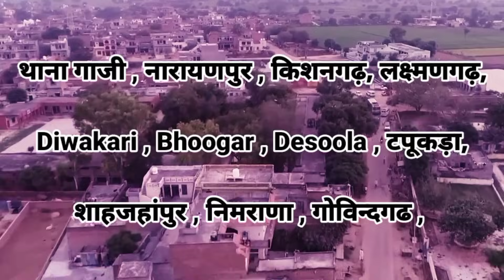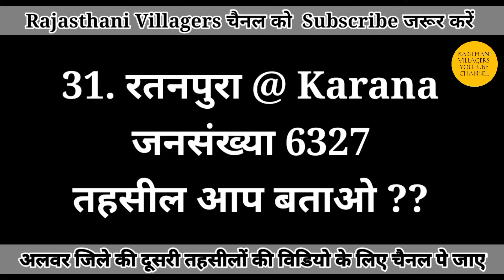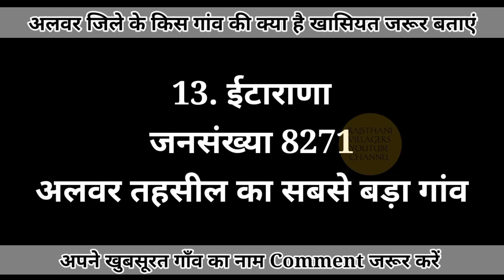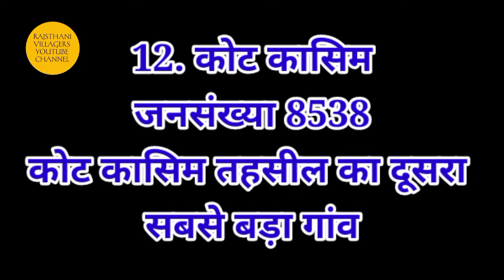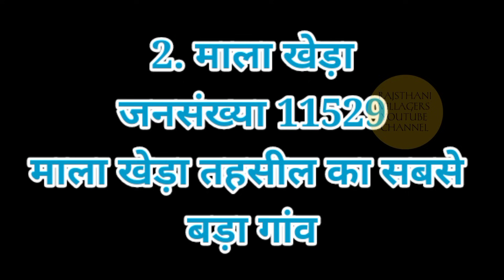अलवर जिले के 51 सबसे बड़े गांव // TOP 51 BIGGEST VILLAGES IN ALWAR DISTRICT RAJASTHAN // FACTS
अलवर जिले के सबसे बड़े गांव // Top Biggest village in alwar district // facts About Alwar city vlog

अलवर जिले के सबसे बड़े गांव
अलवर का सबसे बड़ा गांव
अलवर जिले के गांव
अलवर जिले 20 के सबसे बड़े गांव
अलवर जिले 30 के सबसे छोटे गांव
अलवर जिले के 10 सबसे धाकड़ गांव
अलवर जिले 5 के दबंग गांव
Top 20 village in Alwar
top 30 village Alwar
alwar top village
top 10 village in alwar
 भरतपुर के सबसे बड़े गांव
भरतपुर के सबसे छोटे गांव
 भरतपुर के गांव की वीडियो
अलवर के सबसे अमीर आदमी
अलवर के दबंग गांव
अलवर के 10 धाकड़ गांव
अलवर तहसील के गांव की जानकारी
 अलवर के गांव की खबर
अलवर के गांव से खबर
अलवर तहसील की वीडियो
अलवर का सबसे अमीर गांव

Facts About and information KATHUMAR (ALWAR) District // कठूमर तहसील के सबसे बड़े गांव // Villages

facts About & Information Thanagazi Alwar District // सबसे बड़े गांव थानागाज़ी, नारायणपुर तहसील सूची

facts About & Information Thana Gazzi - Narayanpur Alwar District / सबसे बड़े गांव थाना गाज़ी, नारायणपुर की सूची में

Facts About & Information Alwar District // सबसे बड़े गांव मुंडावर तहसील के // Mundawar Top Facts

is based on Internet data. This YouTube
Channel does not claim on the truth of the
informations Provided. Some of the Pictures
and videos in this episode are for examples
only.